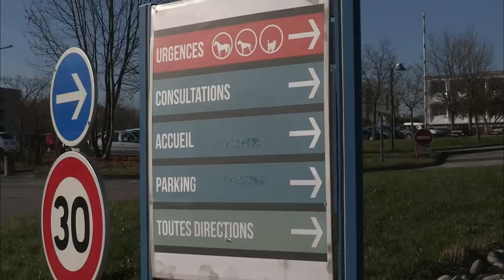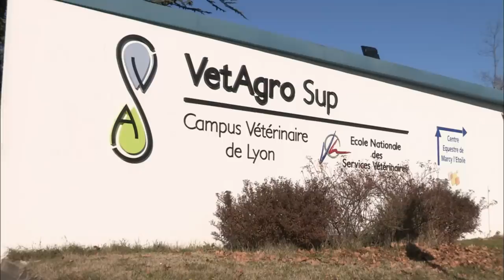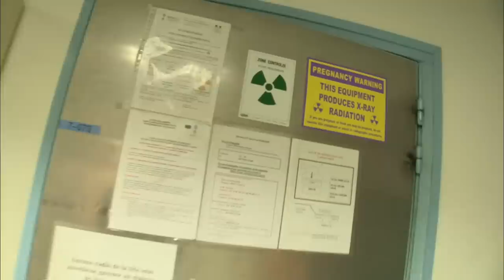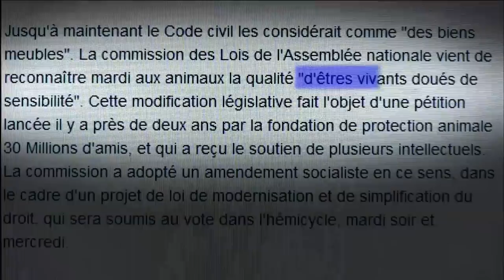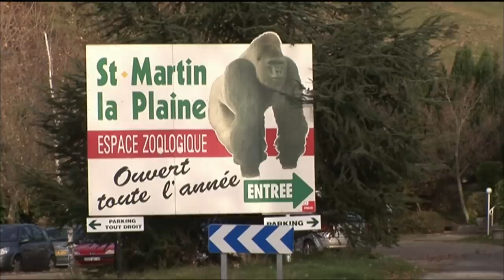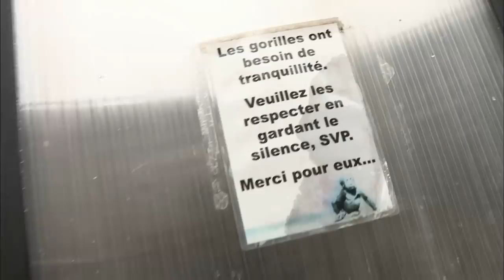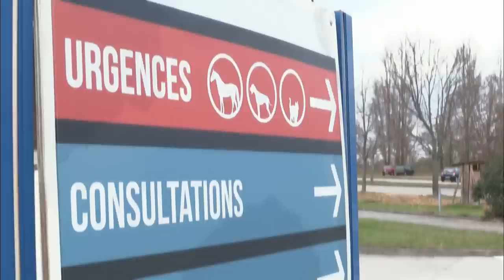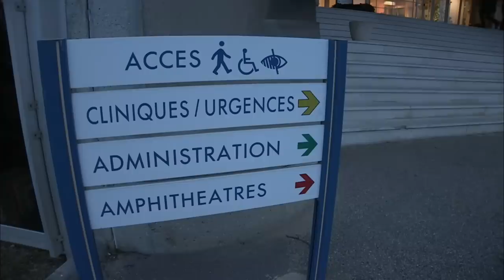Vétérinaires : Interventions sous Tension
Chiens, chats, oiseaux : en France, plus d'un foyer sur deux possède un animal de compagnie, un record européen. Au moindre signe de souffrance de leur fidèle ami, les maîtres se précipitent chez le vétérinaire. Ils sont près de 17 000 à en avoir choisi ce métier passionnant mais éprouvant. Urgentistes mais aussi spécialistes des animaux de la ferme ou de la faune sauvage : ces médecins pas comme les autres se démènent pour sauver des patients hors du commun.

Productions Tony Comiti. Auteur : Edouard Mounier. -